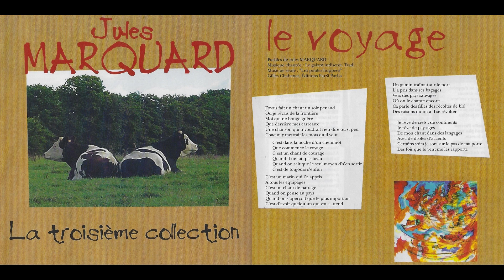Jules Marquard - Le voyage (Album 2006)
Disque enregistré et mixé au studio "La Station" de Rostrenen par Glenn Delaval
Prise de son des morceaux en public : Vincent Crenn & Excel Audio

Musiciens :
- Composition, guitare, chant ... Jules Marquard
- Guitares, batterie, basse, nombreux arrangements et direction musicale ... Patrice Caron
- Flute, saxophone et choeurs ... Laurent Petite
- Accordéon ... Yann Goas
- Euphonium ... Mike Smith
- Batterie (Larzac 2003, Les JO à Quito, Morceaux en public) ... Camille Evain

La fanfare "Los Trognos Coulos" du pays de Rostrenen & environs a fourni l'insipiration avec 3 morceaux qui font partie de son répertoire habituel.